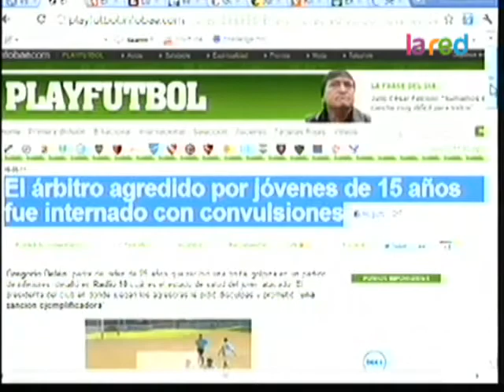El árbitro agredido por jóvenes de 15 años fue internado con convulsiones 480p